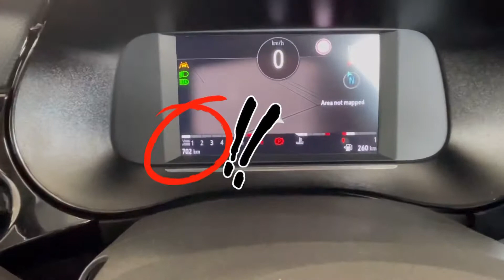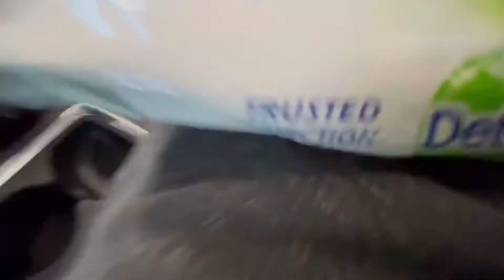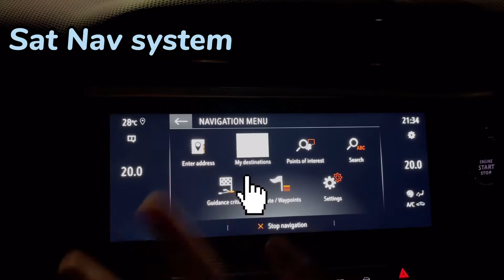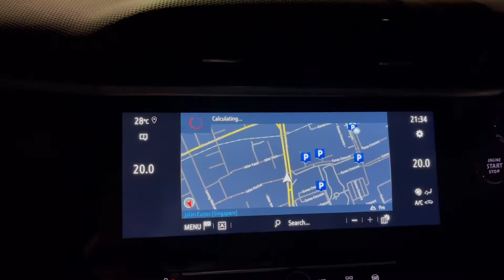Tribecar Review: Opel Corsa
SMV9086Z
Opel Corsa @ 31A Eunos Crescent

Another brand new vehicle with less than 800km mileage if you like brand new car.

This feels like a 1.2 litre, small yet powerful machine.

Feels like VW Golf, but for a 1.75m driver like me, it feels small and the steering wheel extended to the most still felt abit far. And for e poor passenger behind driver, will have little leg room.

Sadly I have taken e car for a few hours and didn't manage to send this new car for a wash, it is pretty dirty as seen in this video.

Let's do our best to maintain e vehicles!

Stay safe!